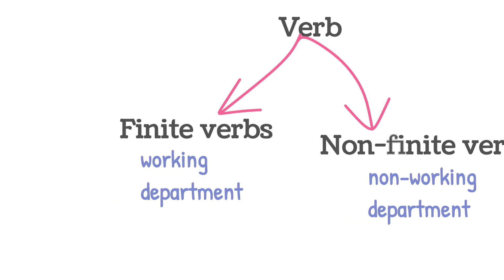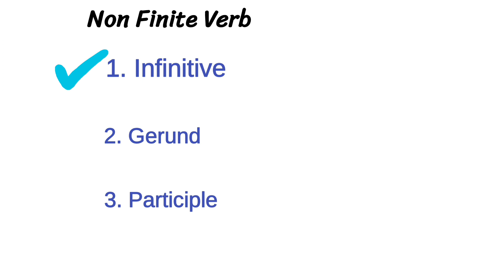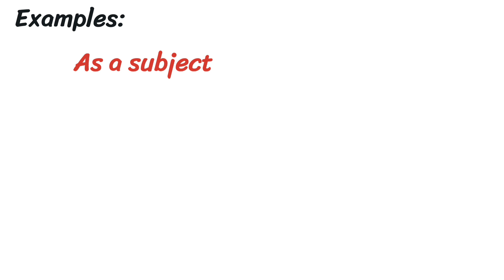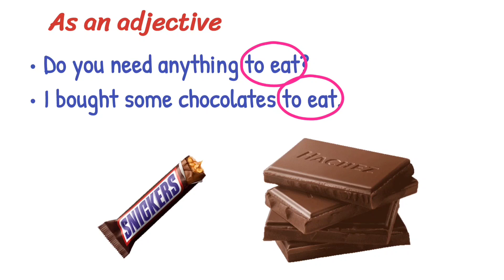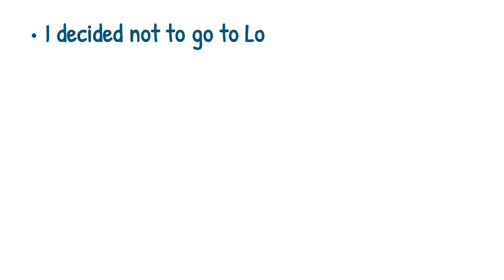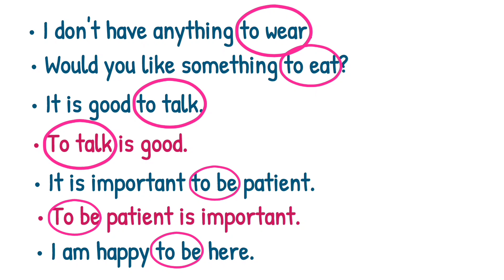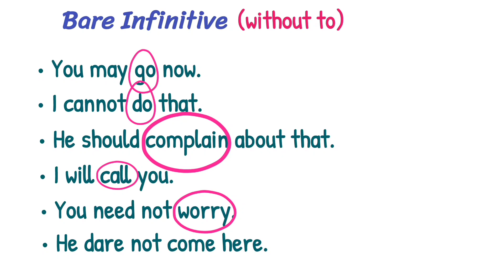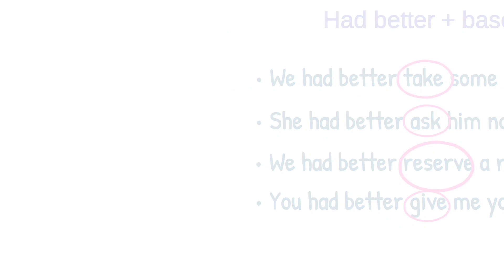Infinitive in English Grammar || Non Finite Verbs || To Infinitive || Bare Infinitive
Infinitive in English Grammar || Non Finite Verbs || To Infinitive || Bare Infinitive, EXAM GURUCOOL.
In this video you will learn Infinitive, a kind of Non Finite Verbs. There are three types of Non Finite Verbs -
1. Infinitive
2. Gerund
3. Participle
Infinitive has two kinds: To Infinitive and Bare Infinitive
This video will help you to learn infinitive deeply. We have tried to make Grammar easy for you so that your fear of grammar would disappear.